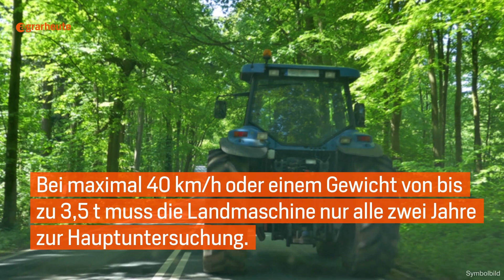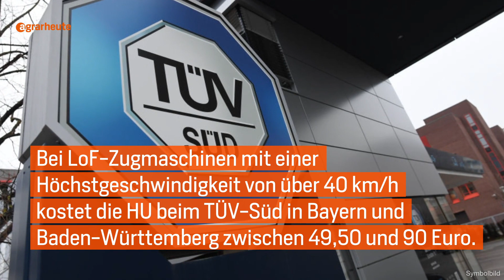Mit dem Traktor zum TÜV- So kommen Sie locker durch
Damit Ihr Traktor betriebssicher ist und im öffentlichen Straßenverkehr eingesetzt werden darf, muss er in regelmäßigen Abständen die Hauptuntersuchung bestehen.

agrarheute hat das Wichtigste für Sie zusammengefasst.